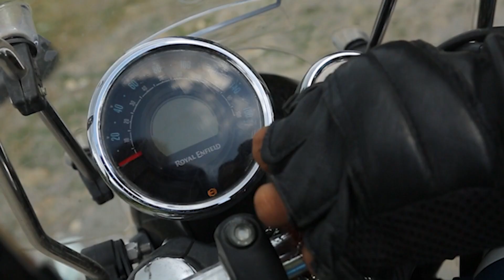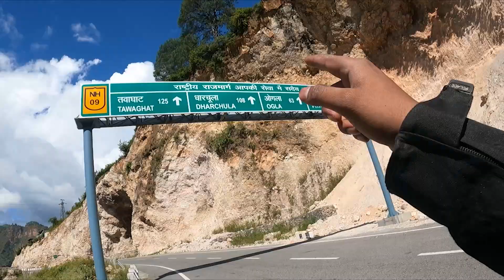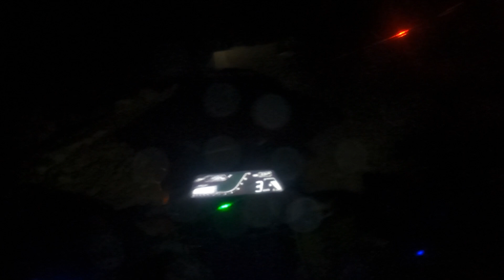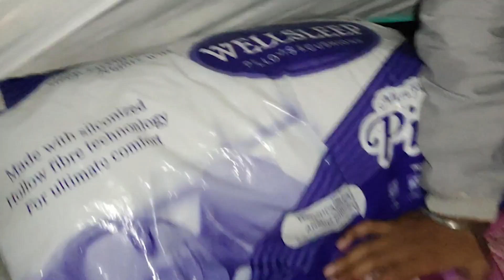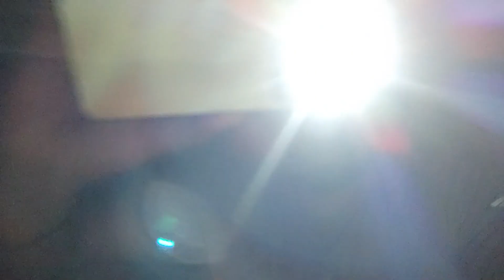Munsiyari Ep.3 Aao Apko bhi ghumaye munsiyari..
G​OOD MORNING FRIENDS OR NEW CONTENT DEKHNE KE LIYE SUBSCIBE KRE FOR ANOTHER VIDEOS...